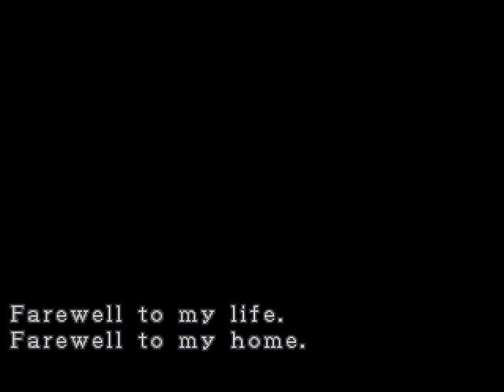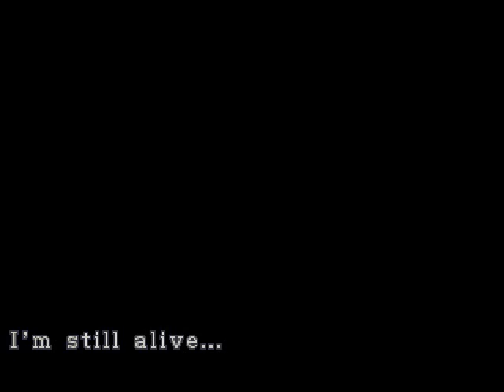Resident Evil 3 (No Damage) - 01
no damage in all game